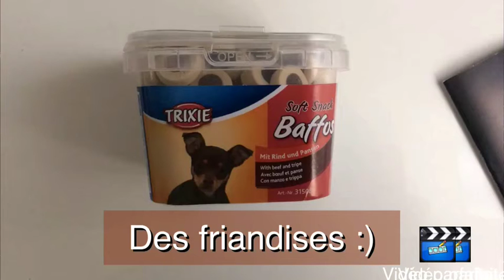Woufbox Novembre 2014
Voici ce qu'il y avait dans la Woufbox de novembre 2014